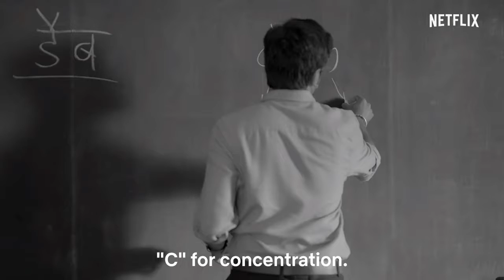Entrance Exam Take Jeetu Bhaiya Part 1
web series: Kota factory Netflix watch
like 1K  "part 2